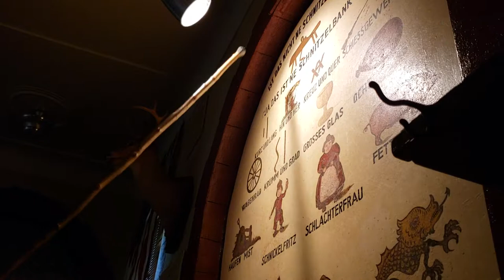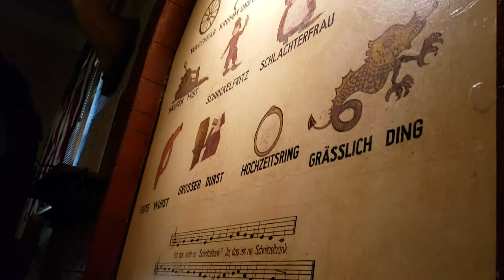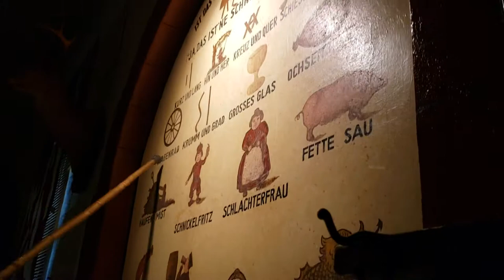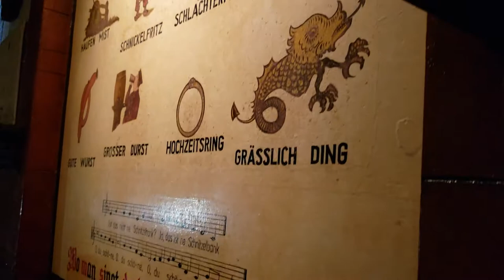20180801 123053 Dakota Inn Rathskeller 85th Anniversary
The Dakota Inn was opened exactly 85 years ago, on August 1, 1933, by Karl Kurz, the opa (grandfather) of current owner, Karl Kurz III. Wow! Thank you so much to all of our loyal patrons, long-time and new, young and old. We wouldn't be here without you. See below for an outtake from a previous article about The Inn's history. More coming over the next week.

To start the celebration we're kicking things off with our 5- and 10-cent bier day (PBR), for lunch only on Wednesday 8/1 from 11am-2pm. We'll also provide a special limited menu that features German-style meatballs, sausage, and other items, along with, of course, our many German biers. We also have special commemorative glasses for $5.

Watch our events pages and posts for more history and upcoming specials that will continue the celebration, including $.85 glasses of PBR with dinner this Thu-Sat. Note: No reservations will be taken for this event but are available for Thu-Sat.

A little history:
"On August 1, 1933, Karl Kurz opened a tiny three-stool Rathskeller, which is the current bar area in the Inn. For three generations, the Kurz family worked to build this tiny Rathskeller into the colorful and antique-filled treasure that is the Dakota Inn. "